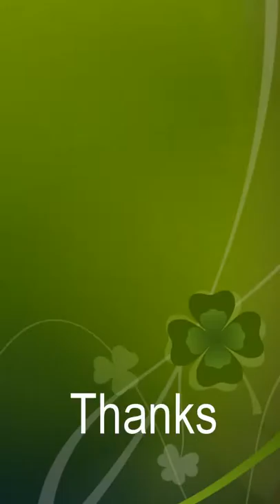الظلم و عاقبته by Yasir Waseem son of Sheikh Waseem Ahmad Riyazi at Jamia Islamia Sanabil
الظلم و عاقبته  by Yasir Waseem son of Sheikh Waseem Ahmad Riyazi